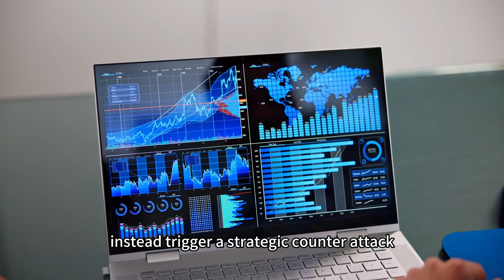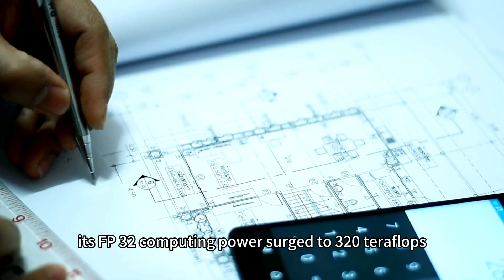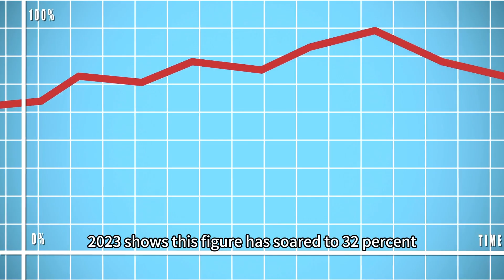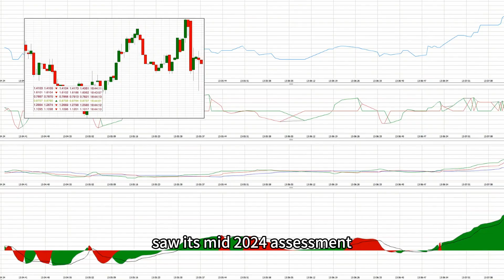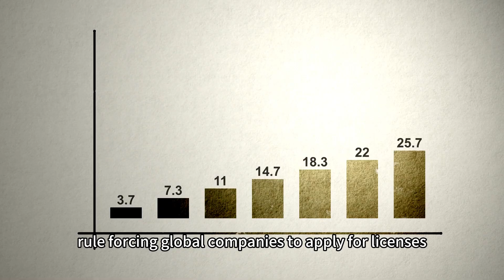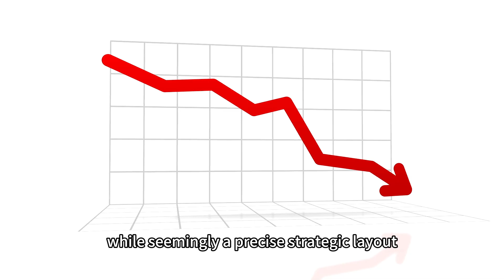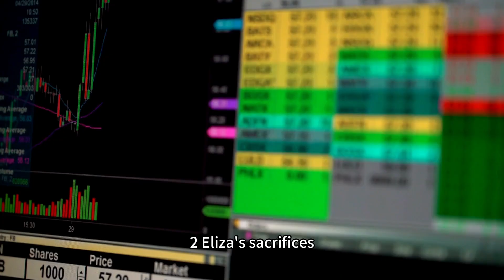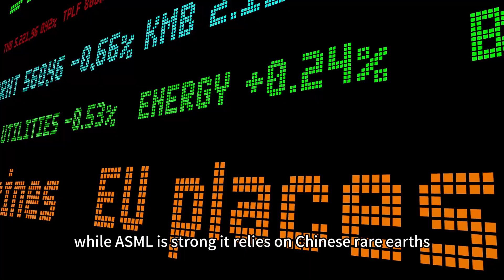Why Did the Blockade Backfire and Help China？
The Chip War: Reversal of Offense and Defense
In 2022, the U.S. Department of Commerce unveiled the "CHIPS and Science Act," collaborating with allies to construct a comprehensive technological iron curtain covering design, manufacturing, and packaging across the entire supply chain. Over three years, Dutch export bans on lithography machines intensified, TSMC severed supplies of high-end foundry services, and Nvidia's H100/H800 chips were placed under strict export controls, with even older A100 models facing computing power limits.
However, a dramatic twist unfolded in 2025: Huawei's Ascend 910C chip emerged as a dark horse, forging a path to success with an expected annual shipment exceeding 700,000 units. This far surpassed the 200,000-unit projection by U.S. intelligence agencies and was more than triple the production capacity of Nvidia's H20 chip (approved for export to China). Real-world testing shows the Ascend 910C achieving a peak single-card computing power of 1024 TFLOPS in AI large model training scenarios, essentially doubling the performance of the H20's 448 TFLOPS, while comprehensively outperforming it in memory bandwidth and energy efficiency.
In this technological breakthrough battle, how did the seemingly impenetrable blockade become a "catalyst" for the Chinese chip industry's advance? Why did the meticulously designed U.S. containment strategy instead trigger a strategic counterattack from Chinese technology companies?
In this vital "computing power race," FP32 floating-point operation performance acts as a precise speedometer, with every data fluctuation measuring the chip's ultimate capability. Evidence shows that Nvidia's H20 chip has a peak computing power of 160 TFLOPS in FP32 operation scenarios, akin to a stable, high-speed supercar. However, the emergence of Huawei's Ascend 910B completely reshaped the landscape—its FP32 computing power surged to 320 TFLOPS, a direct doubling of performance, like a racing car equipped with a much stronger engine, crossing the finish line with overwhelming dominance.
Even more strategically significant, the Ascend 910B has established a complete, localized technical closed-loop. From the underlying EDA design software and the core chip architecture solution to the 7nm advanced process technology, everything is now independently controllable. This signifies that on the computing power track, China has not only completed the leap from follower to leader but, by independently building a "super track" and self-developing "high-performance race cars," has completely broken free from dependence on the U.S. technology system. While the global chip industry struggles with the pain of supply chain disruption, the Ascend 910B proves that independent innovation is the ultimate code to break through technology blockades.
And that's not the most stunning part! Rewind to 2021, when the market share of domestic AI chips globally was only 7%. At that time, Chinese companies were largely technical followers in international competition, with a scarce presence in the high-end computing chip sector. However, in just two years, with domestic firms continuously pushing boundaries in architecture innovation, process breakthroughs, and ecosystem compatibility, market research data for 2023 shows this figure has soared to 32%, achieving a leap from "marginal participant" to "core competitor."